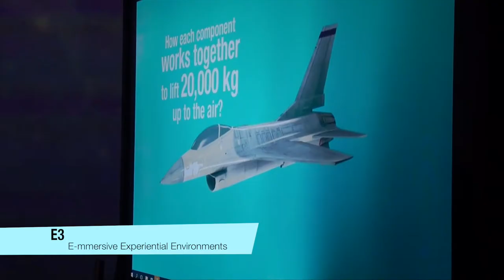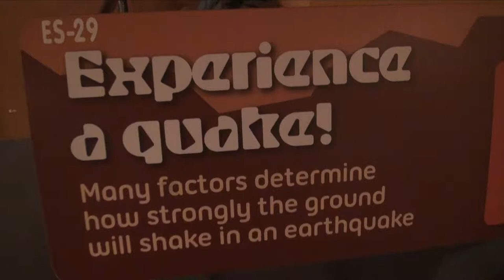Having fun at the Science Centre Singapore!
Here's what you can see, do and play at the Science Centre Singapore!

Lots of quirky exhibits that you can find here, take lots of selfies along the way!

Next up, get lost in Professor Crackitt's Light Fantastic Mirror Maze. The largest mirror maze that you can find in Singapore, endless fun and oh-so-trippy! Be careful not to bang on your friends while finding your way out of the lair.

Put on some virtual reality goggles and ride the experience at the E-Mmersive, Experiential, Environments exhibition or also known as E3. Make your way down to Hall B to uncover the answers to the Climate Change at the Climate Change Climate Challenge exhibition and lastly, appreciate what our Mother Earth has to offer at the Earth, Our Untamed Planet exhibition.